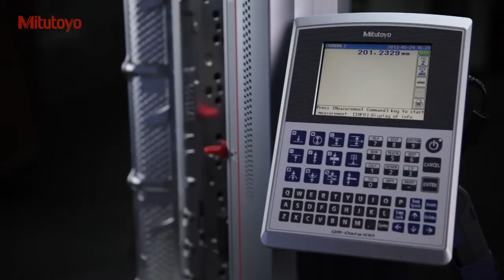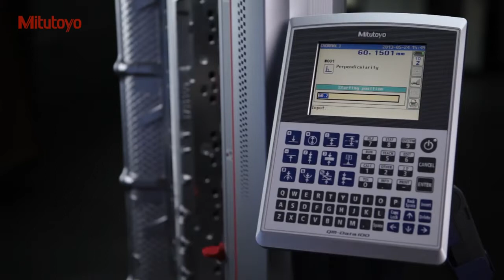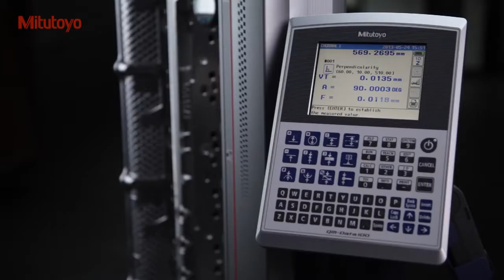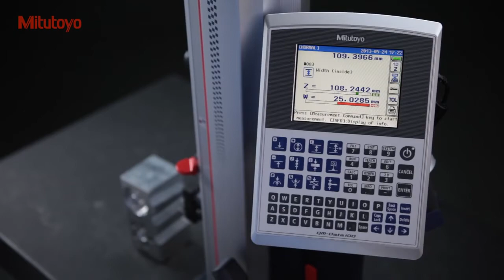Medición con LH 600E Mitutoyo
Dimensionando con una  columna de medición Linear Height LH 600E Mitutoyo.